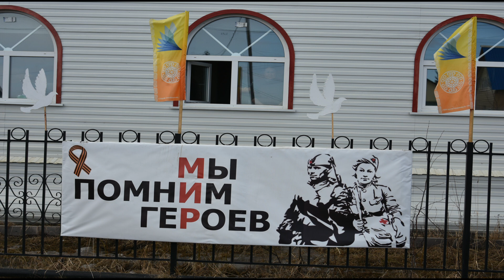Ыам ыйын 7 күнэ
ФОТОРЕПОРТАЖ